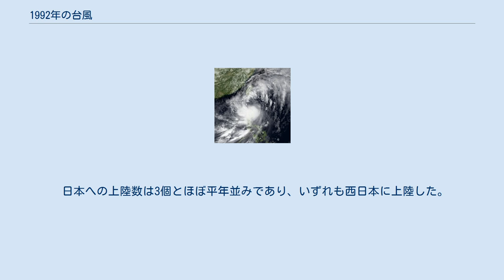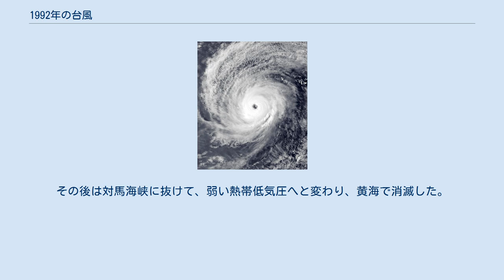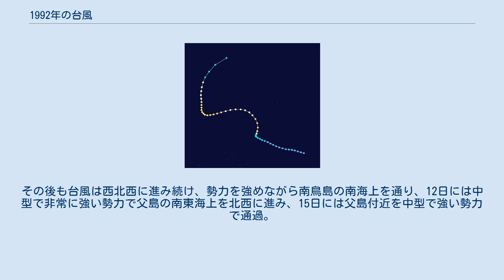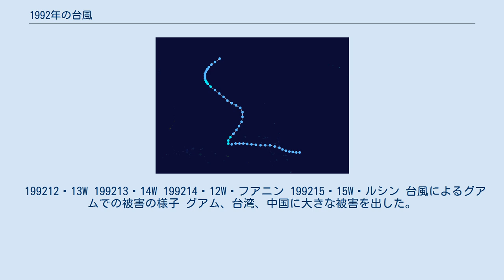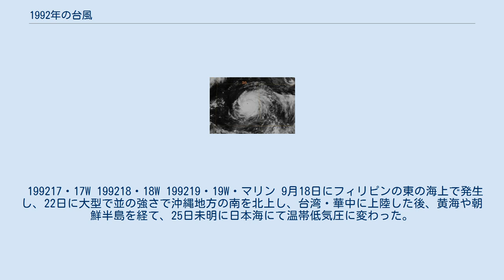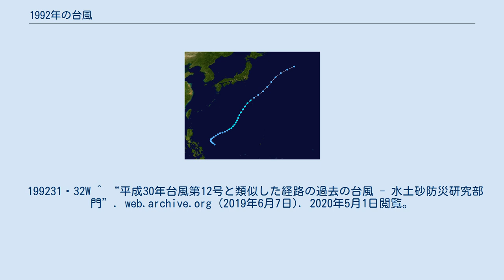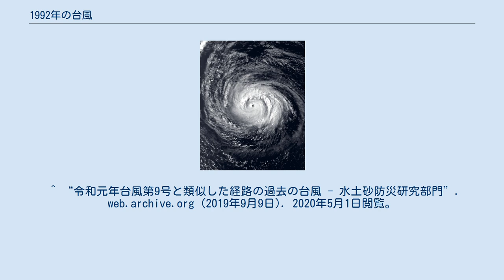1992年の台風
1992年の台風（1992ねんのたいふう、太平洋北西部で発生した熱帯低気圧）のデータ。
 日本への上陸数は3個とほぼ平年並みであり、いずれも西日本に上陸した。
 199201・01W 台風としては統計史上8番目に（1年の中で）早い日時に発生した。
 199202・01C 越境台風となった。
 199203・02W・アシアン 199204・03W・ビリン 199205・05W・コンシン 199206・06W 199207・07W・ディタン 199208・08W 199209・09W・イデン 7月31日に発生し、発達しながら8月3日に四国沖を北東に進んだ後、4日には中型で並の強さにまで発達し、北西に進路を変えて高知県足摺岬付近に上陸した。
台風はその後も北西に進み、福岡県に再上陸。
その後は対馬海峡に抜けて、弱い熱帯低気圧へと変わり、黄海で消滅した。
この台風の影響により、死者・行方不明者4人、負傷者2人、床上浸水4棟、床下浸水86棟の被害が出ている。
 199210・10W・グロリン 8月4日にグアム島の西海上で発生し、勢力を強めながら北上。
8日9時半頃に強い勢力で熊本県玉名市付近に上陸した。
 その後は九州北部、周防灘を経て、同日13時過ぎに山口県宇部市付近に再上陸。
後に中国地方西部から日本海へと進み、9日に秋田県沖で温帯低気圧に変わった。
 この温帯低気圧は、10日にかけて東北地方から北海道東部を通り、オホーツク海へ進んだ。
 199211・11W 8月5日にマーシャル諸島付近で発生した弱い熱帯低気圧が西北西へ進み、6日に台風11号となった。
その後も台風は西北西に進み続け、勢力を強めながら南鳥島の南海上を通り、12日には中型で非常に強い勢力で父島の南東海上を北西に進み、15日には父島付近を中型で強い勢力で通過。
台風は日本の南海上を西北西に進み続けた後、18日に鹿児島県種子島の東海上で北北西に進路を変え、中型で弱い勢力にまで衰えて宮崎県と大分県の県境付近に上陸した。
その後も北北西へ進行を続け、19日に山口県宇部市付近に再上陸。
山口県沖で弱い熱帯低気圧に変わった。
 199212・13W 199213・14W 199214・12W・フアニン 199215・15W・ルシン 台風によるグアムでの被害の様子 グアム、台湾、中国に大きな被害を出した。
 199216・16W・イサン 8月30日に台湾に上陸した後、中国大陸に再上陸した。
 199217・17W 199218・18W 199219・19W・マリン 9月18日にフィリピンの東の海上で発生し、22日に大型で並の強さで沖縄地方の南を北上し、台湾・華中に上陸した後、黄海や朝鮮半島を経て、25日未明に日本海にて温帯低気圧に変わった。
この台風により、日本では負傷者8人、半壊1棟、床上浸水21棟、床下浸水281棟の被害が発生した。
 199220・20W 199221・21W 199222・22W・ニンニン 199223・23W 199224・24W・オサン 199225・25W 199226・26W・パリン 199227・27W 199228・28W・レミン 199229・30W 199230・31W・セニアン 統計開始以降第9位の長寿台風であった。
 199231・32W ^ “平成30年台風第12号と類似した経路の過去の台風 - 水土砂防災研究部門”. web.archive.org (2019年6月7日). 2020年5月1日閲覧。
 ^ “令和元年台風第9号と類似した経路の過去の台風 - 水土砂防災研究部門”. web.archive.org (2019年9月9日). 2020年5月1日閲覧。
 ^ “令和元年台風第5号と類似した経路の過去の台風 - 水土砂防災研究部門”. web.archive.org (2019年10月20日). 2020年5月1日閲覧。